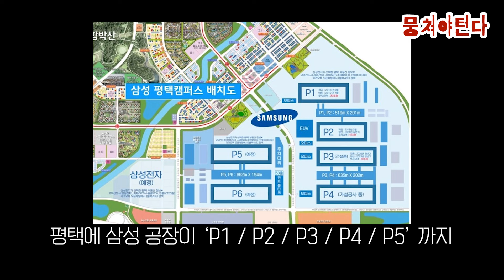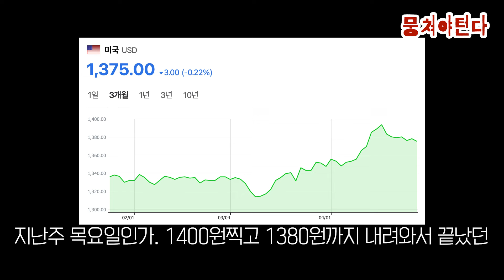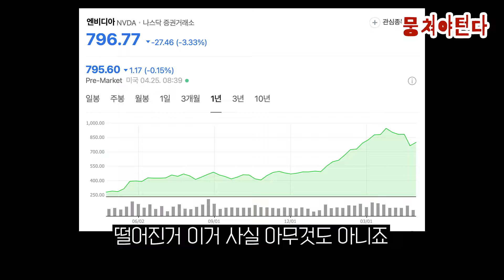미국주식 반도체 급락 주의보?!